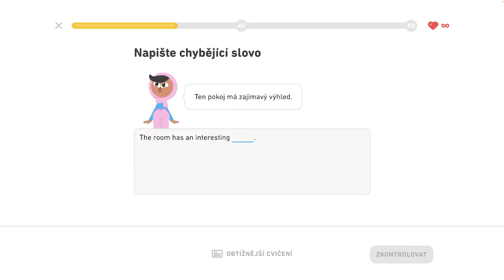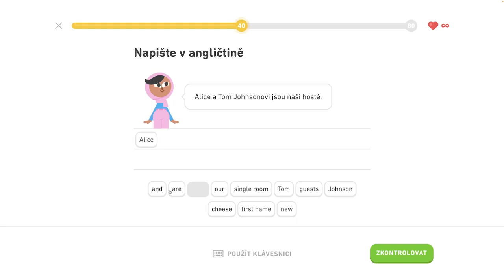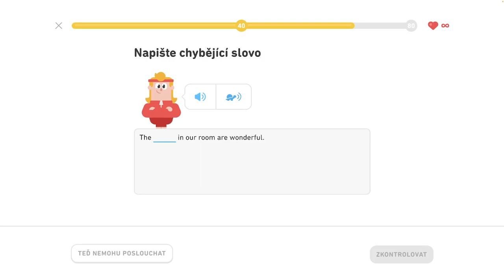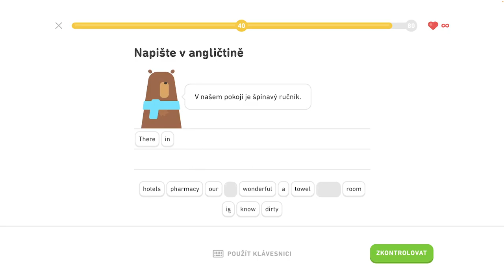🇺🇸 S2, J1 - Popíšte dianie v hoteli - Legenda - Popíšte dianie v hoteli, hovorte o meste